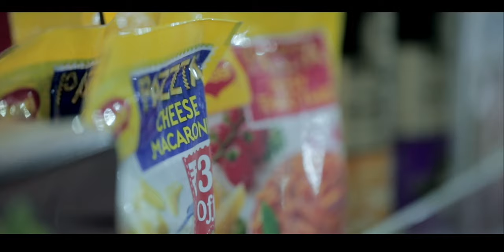Crescent food corner